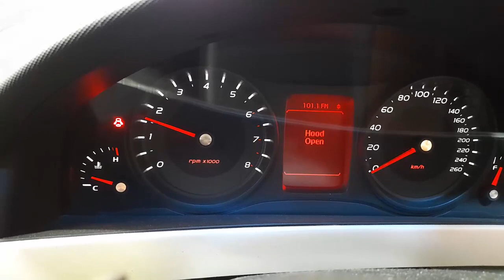WRECKING 2012 HOLDEN COMMODORE 3.6L PETROL MANUAL C34388